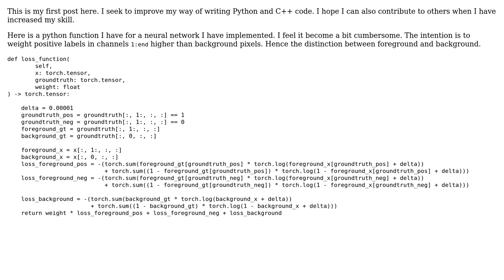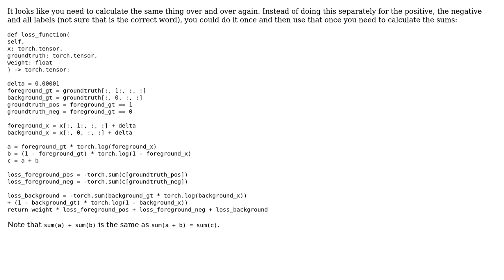Code Review: Loss function in python is a bit cumbersome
With thanks & praise to God, and with thanks to the many people who have made this project possible! | Content (except music & images) licensed under CC BY-SA | Music | Images & others | With thanks to user SuperStormer user Graipher user El_Loco and the Stack Exchange Network Trademarks are property of their respective owners. You are responsible for your own actions.